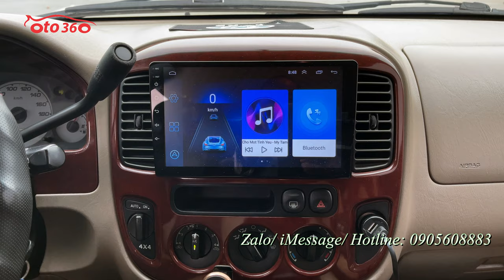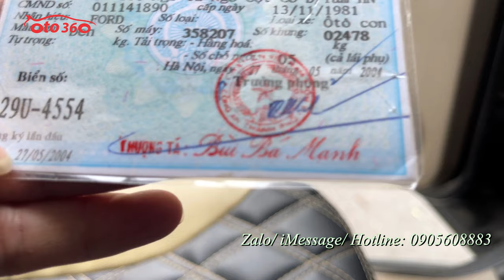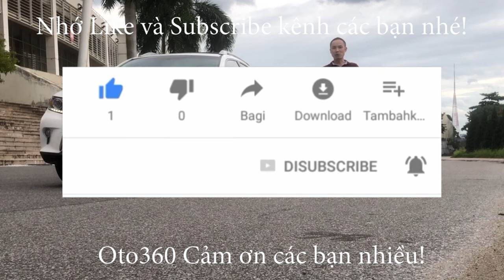Bán xe Ford Escape XLT 2004 số tự động, 2 cầu, tên tư nhân, biển Hà Nội, 1 chủ từ đầu, giá chỉ 99 tr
Bán xe Ford Escape 3.0 XLT, sản xuất 2004 số tự động, 2 cầu, đăng ký năm 2004 tên tư nhân, biển Hà Nội, 1 chủ từ đầu số tự động, đã đi được hơn 16 vạn km.
Xe được trang bị động cơ 3.0 L, hộp số tự động, 2 cầu, Máy móc hoạt động tốt, khung gầm chắc chắn, điều hoà ngon, ghế da, đã lắp màn hình Android, camera lùi, cảm biến lùi, cảm biến áp suất lốp…